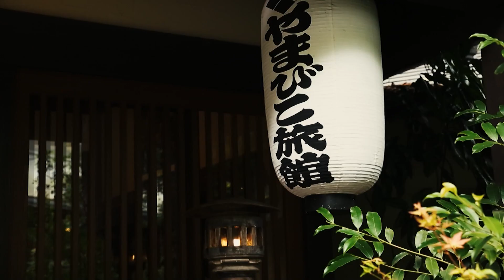【You more 南小国】黒川温泉 やまびこ旅館/YAMABIKO RYOKAN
The largest Sennin bath in Kurokawa. You can use our private inside bath as many times as you like without reservation until you check out.